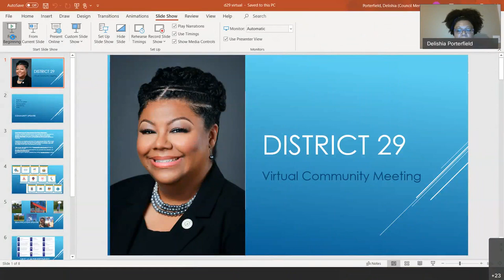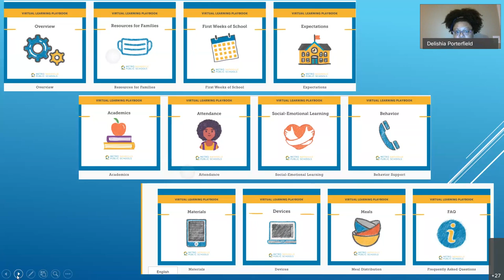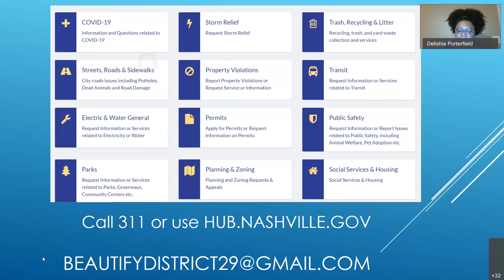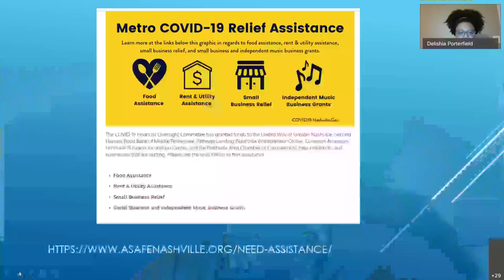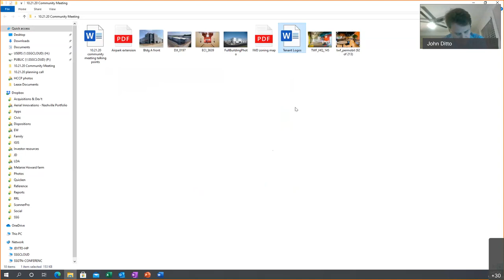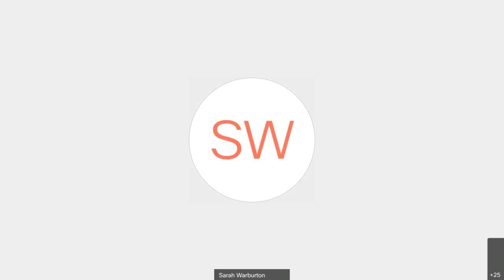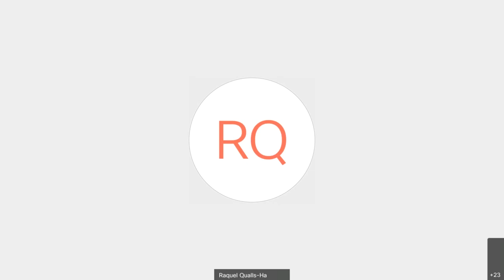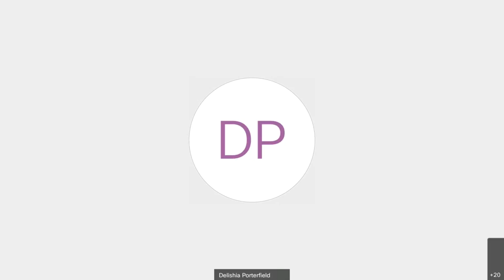10/21/20 District 29 Community Meeting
A virtual community meeting facilitated by District 29 Councilmember Delishia Porterfield on October 21, 2020